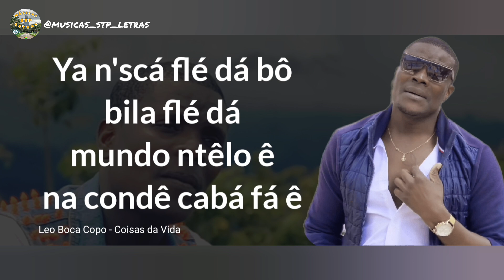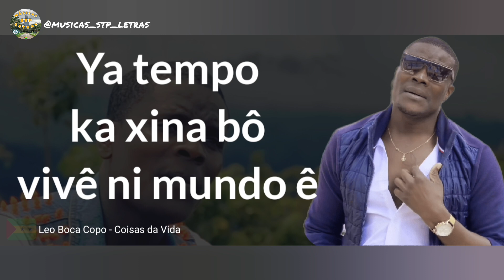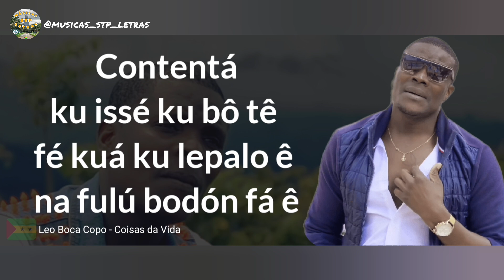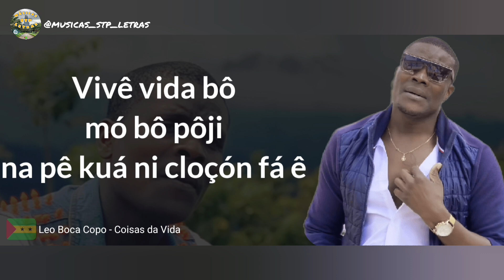Leo Boca Copo - Coisas Da Vida Letra